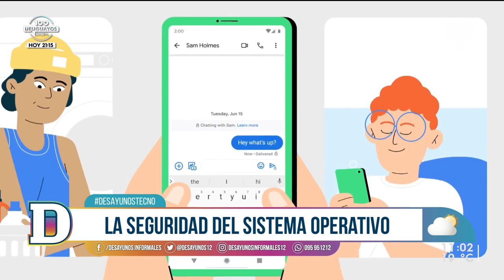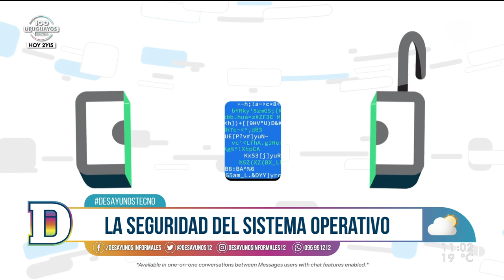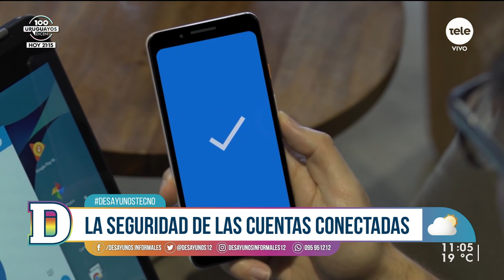Tips para mantener la seguridad de tus dispositivos y cuentas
Este martes hablamos de tres temas claves si mencionamos la seguridad de los dispositivos: seguridad de las cuentas conectadas; del sistema operativo, y de las aplicaciones descargadas.